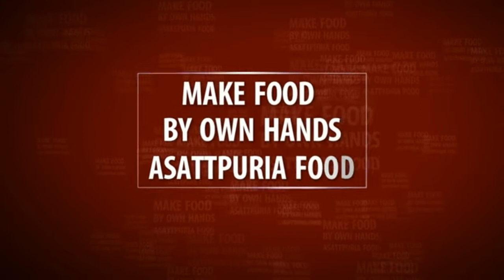काले चने की चटपटी चाट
सामग्री
काले चने उबले हुए एक किलो ,दो प्याज ,दो हरी मिर्च ,दो टमाटर एक हरी आम लाल मिर्च पाउडर २ चुटकी ,नमक स्वादानुसार और हरा धनिया

सबसे पहले चनो को 5 या 6 घंटे तक  भिगो दे। और जब चने अच्छी तरह  से भीग  जाये तो उन्हें कुकर में डाल कर ६ सिटी लगा दे। और जब ये उबाल जाये तो एक कड़ाई में  1 चमचा तेल गर्म कर ले और उसमे थोड़ा सा जीरा  डाल कर भून ले ,इसके बाद इसमें प्याज ,हरी मिर्च ,हरी आम डाल दे इसके बाद इसमें काले चने डाल कर इसमें नमक और लाल मिर्च  पाउडर डाल दे। और बाद में इसमें  टमाटर डाल दे। और  हरा धनिया डाल कर गैस  पर से कड़ाई  को उतार ले। आपकी काले चने की चाट  तैयार है।